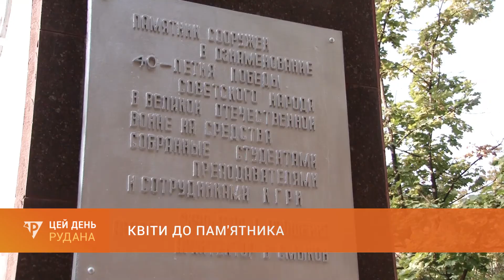Квіти до пам'ятника: оновили монумент загиблим студентам і співробітникам КНУ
До оновленого пам'ятника загиблим студентам і співробітникам гірничорудного інституту на вулиці Пушкіна криворіжці сьогодні поклали квіти. Відновили пам'ятку коштом небайдужих - випускників вузу.